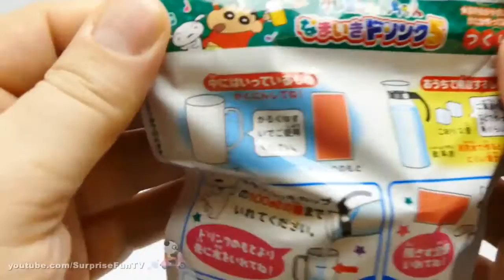Crayon Shin Chan クレヨンしんちゃん DIY Drink Namaiki Drink Grape Flavor Heart part 2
Crayon Shin Chan クレヨンしんちゃん DIY Drink Namaiki Drink Grape Flavor Heart